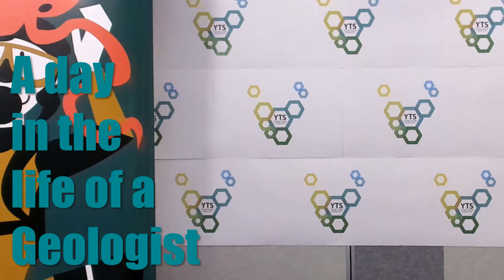A day in the life of a geologist - Tristan Wells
A day in the life of a geochemist and geologist with Young Tassie Scientist Tristan Wells.
Find out more about Tristan and the rest of the Young Tassie Scientists team

In Tasmania?

National Science Week runs each year in August, and involves more than 1000 events at universities, schools, research institutions, museums, libraries and science centres all over the country!

This project received grant funding from the Australian Government as part of National Science Week.

Filmed and edited by Allanna Russell (Young Tassie Scientist and PhD candidate at the University of Tasmania) and produced on behalf of the Young Tassie Scientists.

The Young Tassie Scientists program is managed by Dr Adele Wilson of the College of Sciences and Engineering at the University of Tasmania.

Thank you to Stuart Thorne at the Peter Underwood Centre for Educational Attainment (University of Tasmania) for access to filming facilities.

Recorded at the Peter Underwood Centre (University of Tasmania) in Hobart (nipaluna) on 7/9/2020.